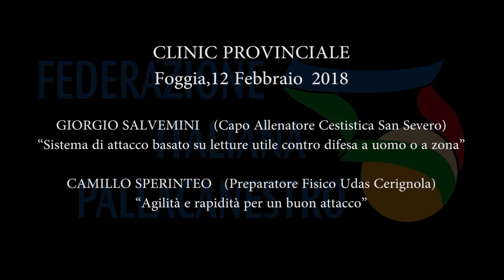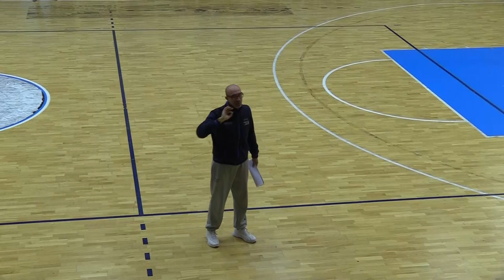Foggia, riunione tecnica Cna Puglia 12 febbraio 2018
Clinic provinciale di aggiornamento a cura della Commissione Provinciale Allenatori Foggia.
Relatori Giorgio Salvemini, capo allenatore Cestistica San Severo, su "Sistema d'attacco basato su letture utile contro difesa a uomo o a zona", e Camillo Sperinteo, preparatore fisico Udas Cerignola, su "Agilità e rapidità per un buon attacco".

Video a cura di Paolo Giuva, che si ringrazia per la messa a disposizione delle immagini.